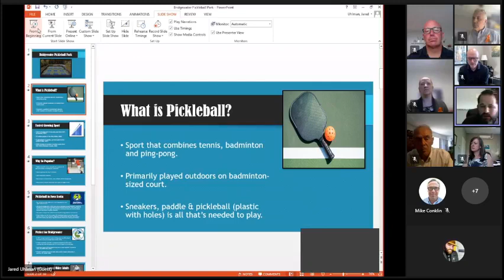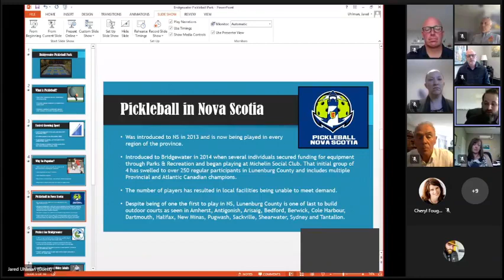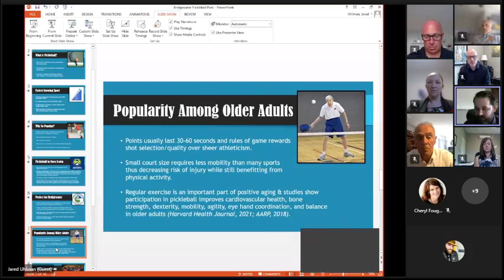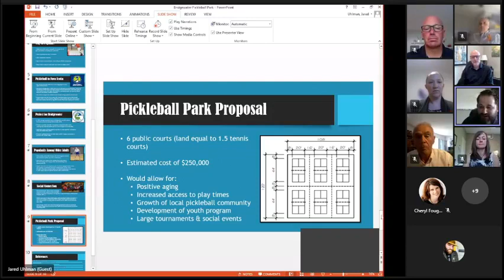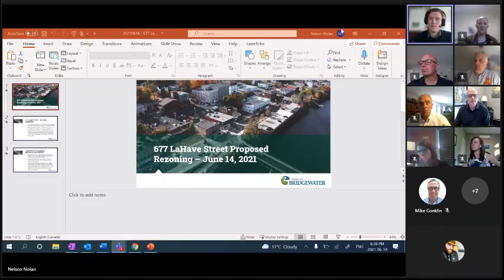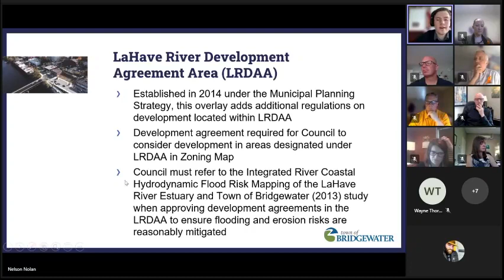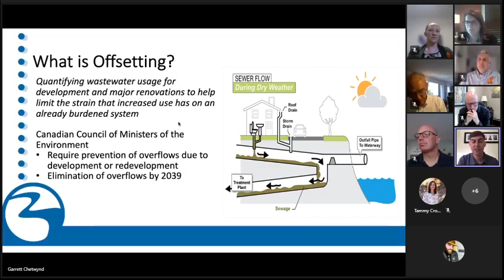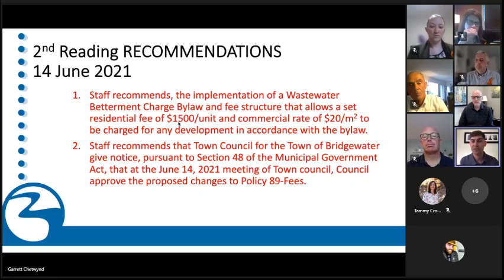June 14, 2021 -- Regular Meeting of Bridgewater Town Council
The Regular Meeting of Bridgewater Town Council for June 14, 2021. Mayor David Mitchell presiding.